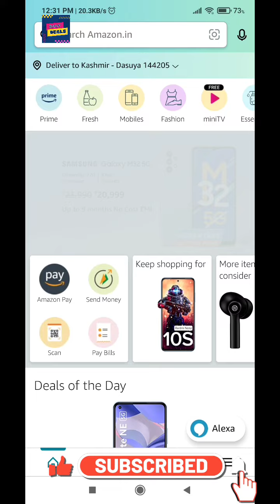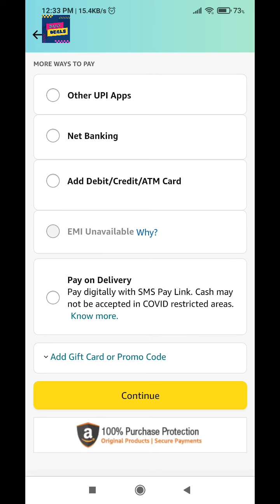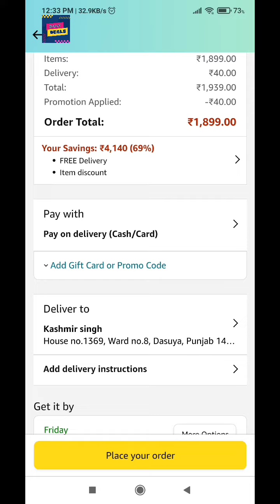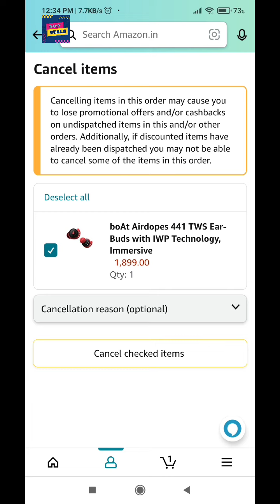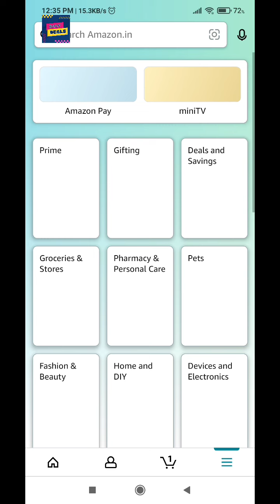Amazon se order kaise kare | Order kese cancel kre | shoponline 2021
अमेज़न पर ऑर्डर कैसे करें
अमेज़न पर ऑर्डर कैसे कैंसिल करें

Amazon se order kaise kare | amazon se shopping kaise kare | amazon par order kaise karte hain | how to order in amazon cash on delivery 2021 | Amazon se online Saman kaise mangaye | amazon per order kaise kare | Amazon

amazon se shopping kaise karen
amazon par kaise order karte hain
amazon se order kaise karen
amazon pe order kaise kare
amazon shopping kaise kare
how to order in amazon cash on delivery 2021
amazon online shopping
how to order from amazon 2021

Amazon online shopping kare
online shopping kaise kare
amazon se shopping kaise hota hai
how to order in amazon cash on delivery
amazon se first product order kaise kare
Amazon se market kaise kare
अमेजन से ऑर्डर कैसे करें
online market kare amazon se
amazon shopping process hindi
amazon first order kare
Amazon se online order kaise kare

About this video:
Dosto,aaj ki is video me maine Amazon pe order kaise kare ke bare mein baat ki hai maine aapko bataya hai ki aap Amazon per alag alag tarike se order kar sakte hain ismein aap BHIM UPI,Debit,Credit,ATM card,Net banking,EMI,payon(cash/UPI/card se aap aasani se pay Karke aap product ko aasani se buy kar sakte hain aur Maine aapko cash on delivery ke bare mein bhi baat ki hai Asha karta hun video aapko Jarur acchi lagi hogi.